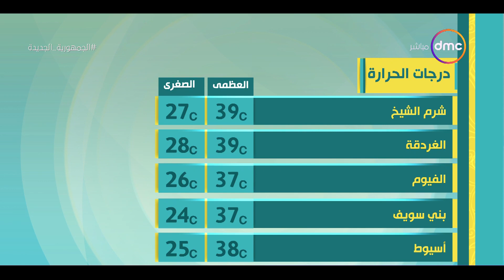8 الصبح - حالة الطقس ودرجات الحرارة بتاريخ 25/6/2022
8 الصبح - حالة الطقس ودرجات الحرارة بتاريخ 25/6/2022